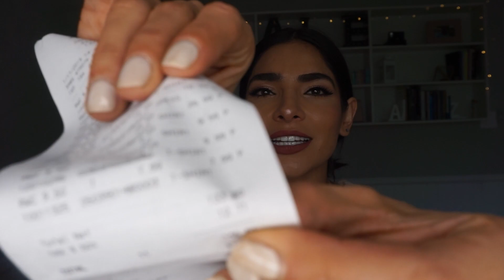HAUL ---O F E R T A S (me lo pruebo todo🤫)